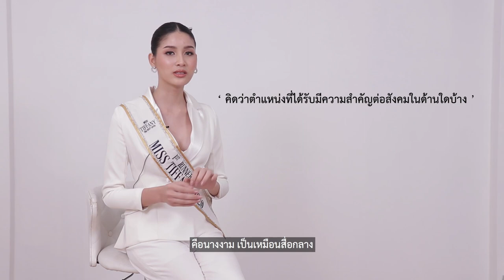เปิดมุมมอง ผ่านทัศนคติ ส่งต่อประโยชน์เพื่อสังคมกับ 5 สาวงาม MISS TIFFANY 2020| MThai's Chill Talk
MThai's Chill Talk EP.12 เราจะพาทุกคนไปพูดคุยกับทั้ง 5 สาวงามจากเวทีการประกวด MISS TIFFANY 2020 |  THE NEXT LEVEL ให้ได้รู้จักความคิดและทัศนคติของพวกเธอมากยิ่งขึ้น เพราะการประกวดไม่ได้ตามหาเพียงความสวยเป็นอย่างเดียว

พบกันคืนนี้เวลา 20:00 น.